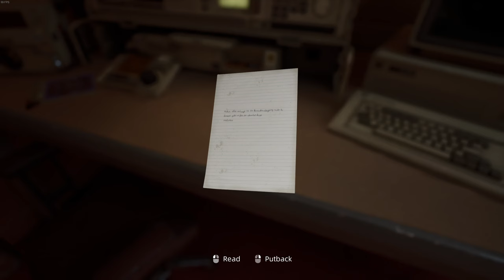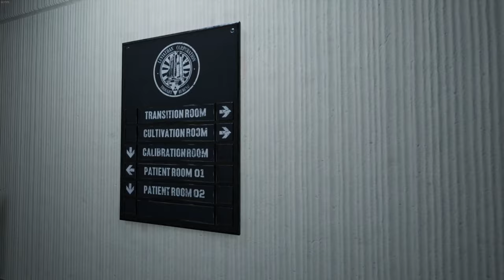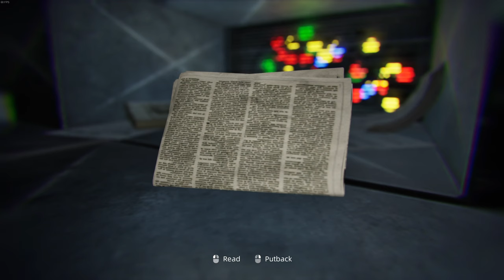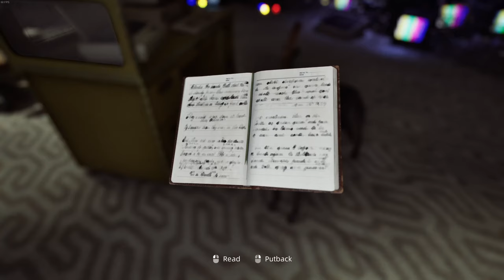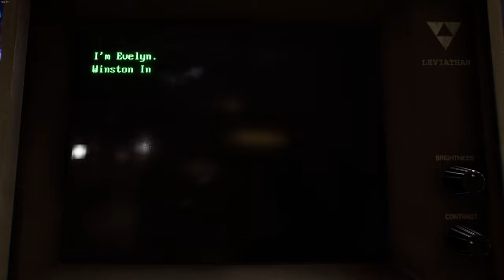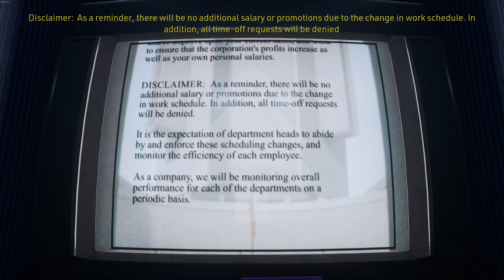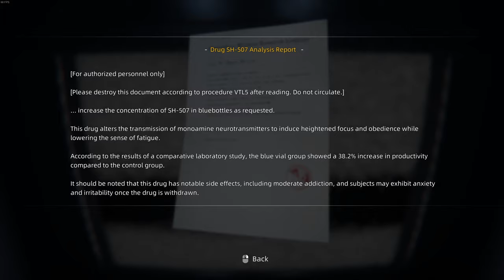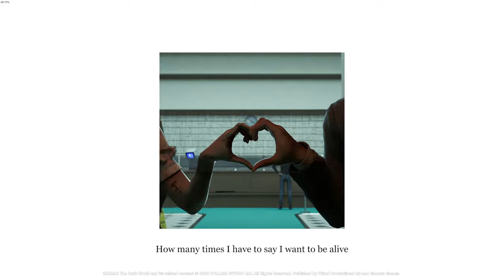Kafkas schöne neue Welt ... Karma: The Dark World (Demo)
Wir erwachen ohne Gedächtnis in einer Einrichtung, in der mit alter Ostblock-Technik eine Art Menschenzuchteinrichtung betrieben zu werden scheint. Kaum unserer Sinne Herr scheinen wir einen Flashback zu erleben, in dem wir um unser Leben fürchten müssen. Eine groteske Welt, in der wir unsere Rolle nicht verstehen ...